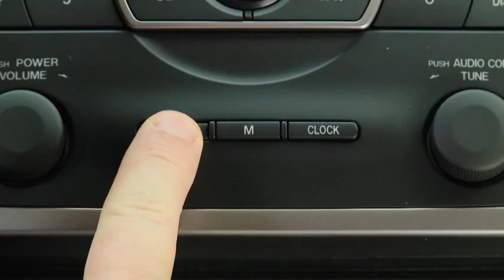2011 Mazda6 Features — DIGITAL CLOCK WITH TRIP COMPUTER